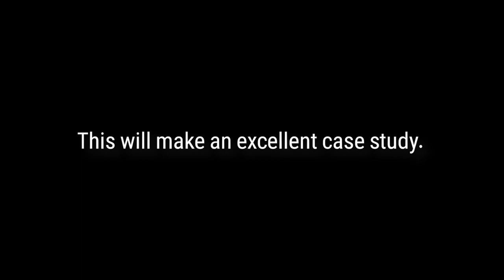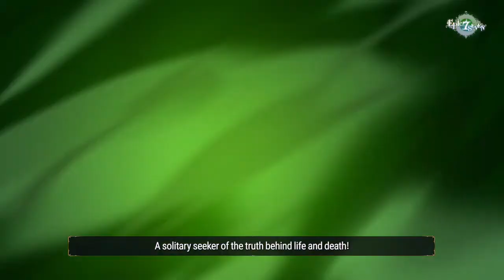ML Ray is FINALLY HERE! My Thoughts!